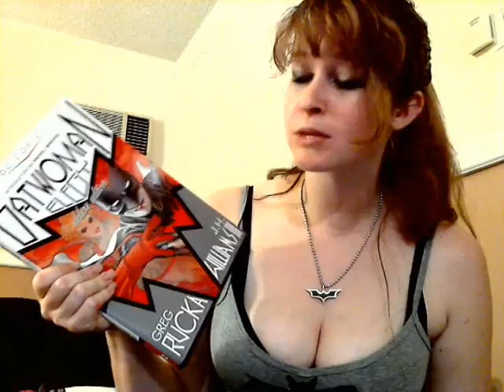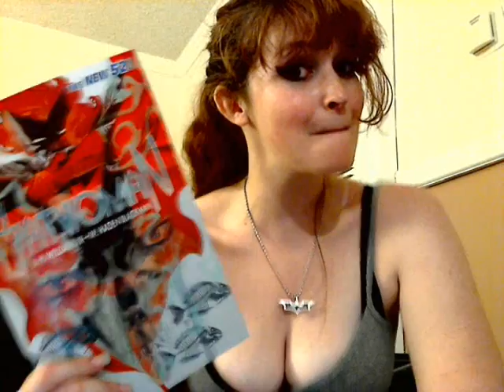Silver reviews Batwoman #1... or at least tries to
~~NO SPOILERS~~

I have been very excited for Batwoman#1 because I am a huge fan of Kate's. This issue made me very happy and felt like a continuation of Elegy itself (one of my all time favorite comic stories from the art, -the stained glass effect of Batwoman's campaign to the flat style of Kate's life outside of tights- to the story, characterization, characters, everything)

W. Haden Blackman has successfully picked up where Greg Rucka left off and I couldn't be happier.

That's what I would have said if Kit hadn't interrupted me! GAWD.